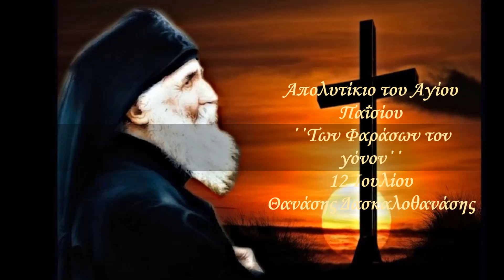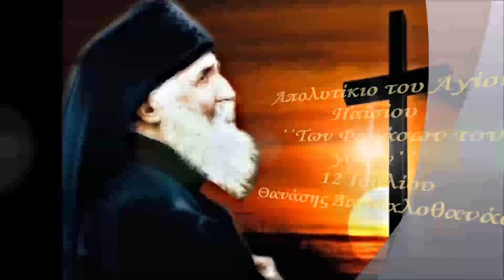Απολυτίκιο του Αγίου Παΐσίου ΄΄Των Φαράσων τον γόνον΄΄ Θανάσης Δασκαλοθανάσης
Πάτησε εδώ Απολυτίκιο του Αγίου Παΐσίου΄΄Των Φαράσων τον γόνον΄΄
Θανάσης Δασκαλοθανάσης
Ηχογράφηση Ιούλιος 2016

ΑΠΟΛΥΤΙΚΙΟΝ ΑΓΙΟΥ ΠΑΪΣΙΟΥ
Ἦχος α΄. Τῆς ἐρήμου πολίτης.
Τῶν Φαράσων τὸν γόνον,καὶ τοῦ Ἄθωνος κλέϊσμα,καὶ τῶν ἀπ᾿ αἰῶνος ὁσίων,μιμητὴν καὶ ἰσότιμον,
Παΐσιον τιμήσωμεν πιστοί,τὸ σκεῦος χαρισμάτων τὸ μεστόν,
ὡς φυλάσσοντα εκ΄πάντων των λυπηρών
τοὺς πίστει ἀνακράζοντας,δόξα τῷ δεδωκότι σοι ἰσχύν,
δόξα τῷ σὲ στεφανώσαντι,δόξα τῷ ἐνεργοῦντι διὰ σοῦ,
πᾶσιν ἰάματα.
(ποίημα Μητροπολίτου Εδέσσης Ιωήλ)